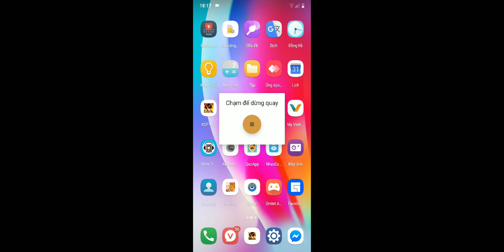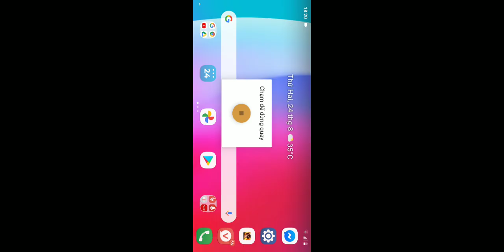[Bán acc] Tập 567: Bị tranh mid nát luôn game 0-8-2; Được cầm mid tỏa nắng 4-0-4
- Acc cao thủ 17 sao, full đồ cho mọi vị trí, trừ Tanker
- Giá acc: 500k